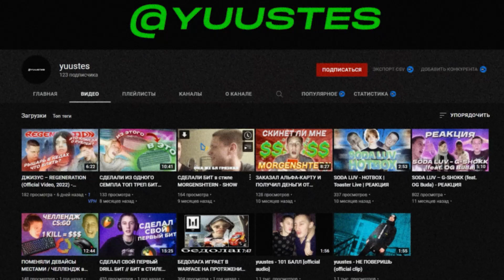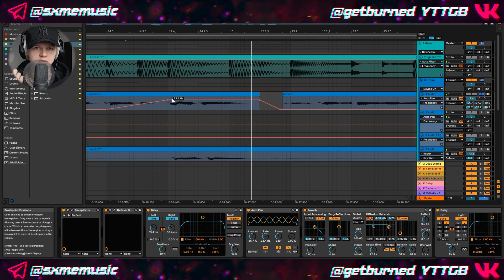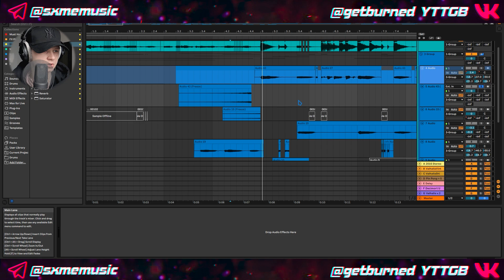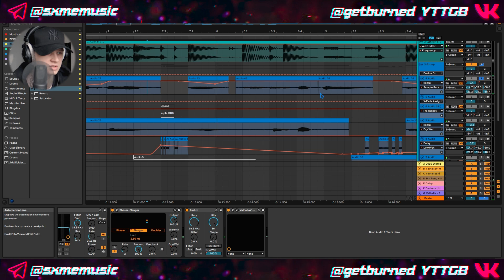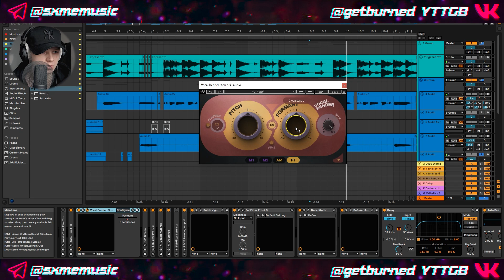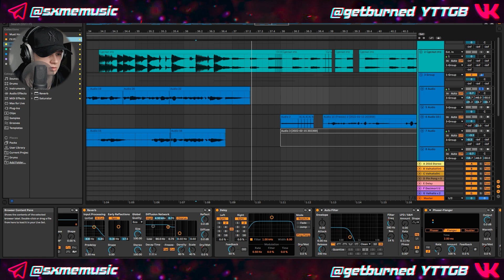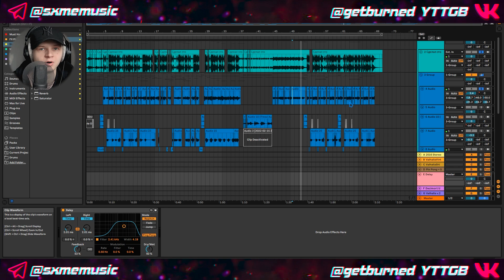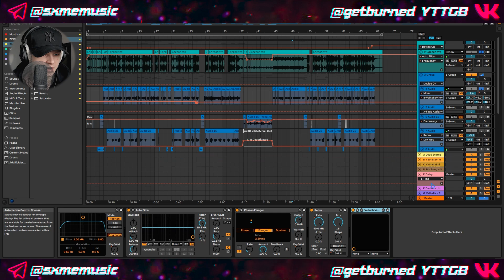С ЭТИМИ ФИШКАМИ ТВОЙ ТРЕК ЗАЗВУЧИТ ЕЩЕ КРУЧЕ // секреты сведения, treepside, doomee эффекты!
В это видео я поделился фишками, которые используются в популярных треках, которые придают нереальный вайб вашему звучанию и стиль!

лайф контент, прессеты, движуха, плагины, общение, зацен демок // ☆ Telegram // @sxmemusic

тайм-коды:
00:00 Интро
00:35 Рекламка
01:06 Большая просьба!
01:42 Начало разбора
01:59 Фишка номер 1
02:30 Фишка номер 2
03:16 Трипсайд эффект
04:55 Фишка номер 4
07:04 Фишка номер 5
10:25 Фишка номер 5
12:08 Важная вещь в сведении
13:05 Фишка номер 6
15:16 Фишка номер 7
17:43 Фишка номер 8
20:26 Фишка номер 9
21:46 Итоги
22:05 СКИДКИ!